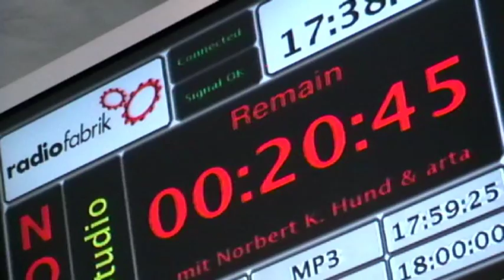Radiofabrik-Artarium-Sexperience-Trailer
Norbert K.Hund & Florian Friedrich.

"Radio Sexperience" (bisher: "Sexperimente") - die "sexuell benutzerdefinierte" Sendung der
Artarium-Redaktion, jeweils am letzten Sonntag des Monats um 17:06 Uhr auf der Radiofabrik.
"Einmal im Monat laden wir Menschinnen, Menscheriche und
Menschenrechte ein, die Alltäglichkeit geschlechtlicher Normschablonen
hinter
sich zu lassen und gemeinsam mit uns in eine neue Welt voll
selbstentdeckter Lustbarkeiten zu reisen. In jene noch unerforschten
Gebiete feuchter Träume, geheimer Wünsche und ausufernder Phantasien..."